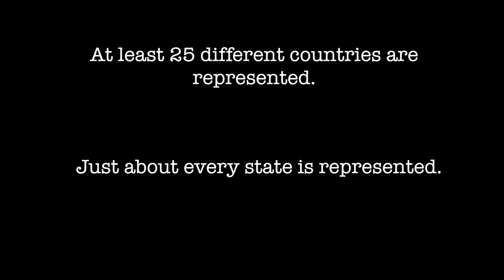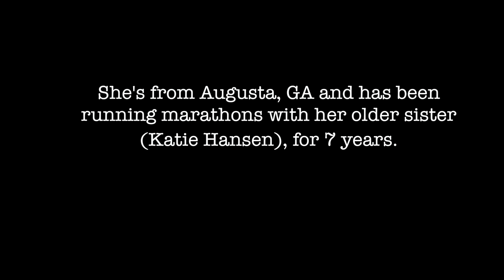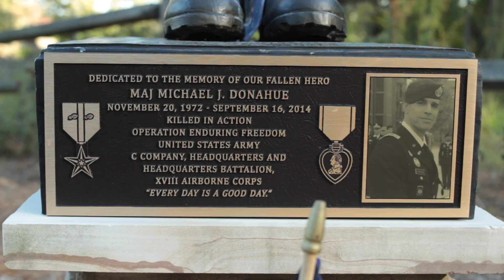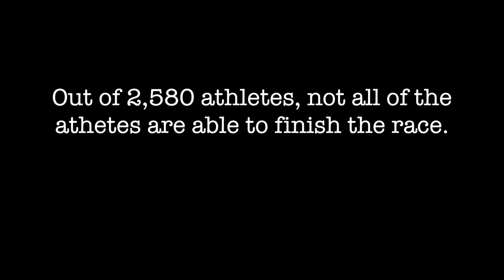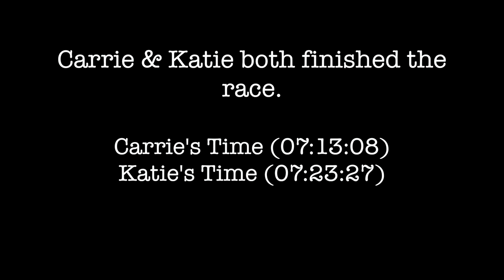I Can't Quit Documentary by: Jawuan Richard Roberson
Some friends and I starting shooting this documentary in October 2015 and I've just recently finished editing it. A lot of time went into this film. Check it out and let me know what you think of it.

Established in 1736, Augusta is not only one of Georgia’s oldest cities, but also a historical remnant resulting from the most revolutionary chapter in American history.

What is the Augusta Ironman? Athletes will start their day swimming with the current and should anticipate record breaking times as they venture 1.2 miles in a point-to-point swim in the Savannah River. Located at the Augusta Rowing Complex, athletes will enter transition and prepare to start their single-loop, 56-mile bike ride throughout Georgia and into the countryside of South Carolina. The hilly terrain of this one-loop course will spread out the field and be a true test of stamina, proving it to be anything but "peachy." Lined with spectators, athletes can expect to be cheered on from start to finish of the 13.1-mile, two-loop run throughout downtown Augusta. Participants will conclude their day with a strong finish on Broad Street, adjacent to Augusta Commons.